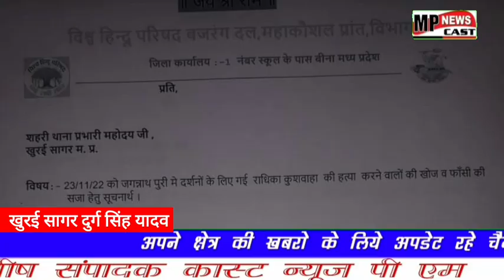खुरई राधिका कुशवाहा हत्याकांड को लेकर सौंपा ज्ञापन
रिपोर्टर दुर्ग सिंह यादव